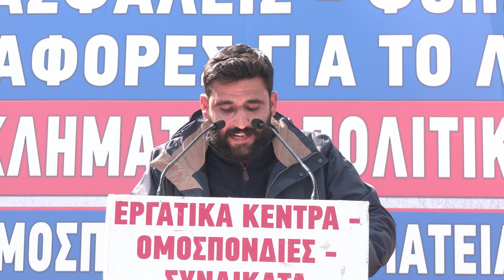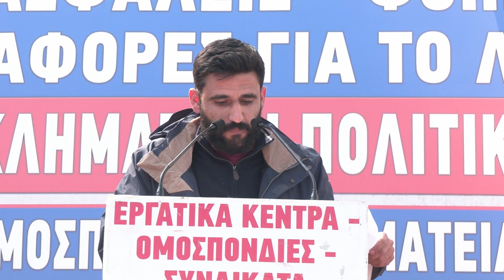Ομιλία του Αγγ. Γαλανόπουλου στην απεργιακή συγκέντρωση της Αθήνας